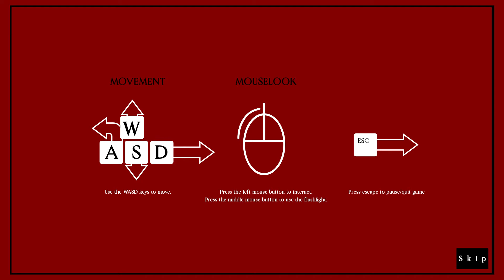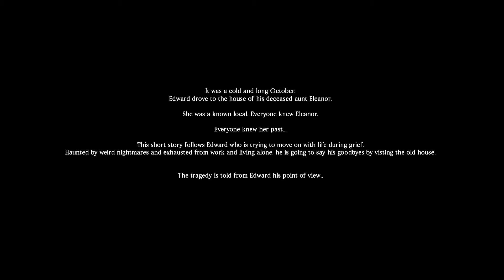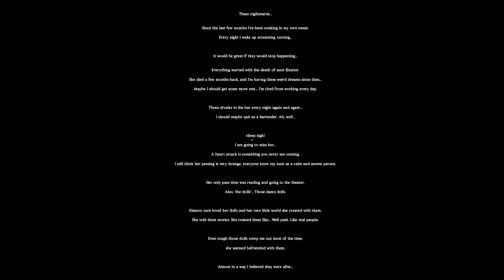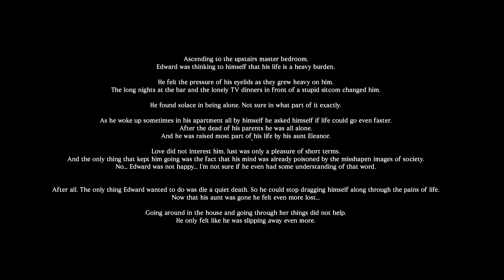Let's play || The Little Ones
The little ones unfolds the short story of Edward.

A regular guy who works in a bar and doesn't get much sleep.

Edward just lost his old aunt Eleanor. Who suffered a hearth attack. He disconnected from her a couple of months before her death. Eleanor searched for sanctuary and peace of mind in her dolls and passion for theater. Is it just an elderly lady who is trying to escape the troubles of the exiled mind? Or is there more than we see at first sight? It's yours to find out...